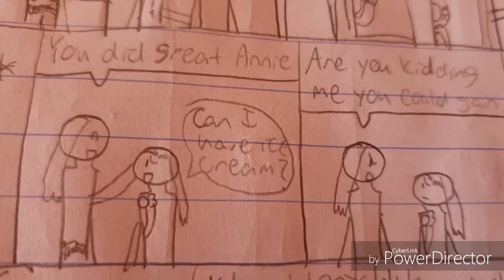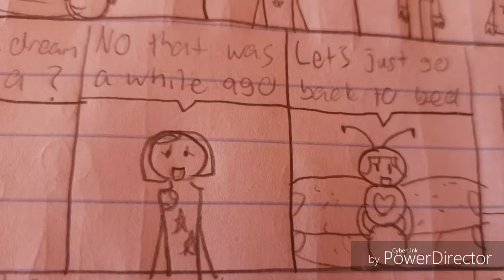Comic Adventure Season 3 Episode 6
About:
We meet with Tigeress's Dad Tigerclaw who came all this way from China to get to here to find his daughter. When he talks about endangerment he has Tigeress refused thinking it's Shrignold who got in her head Tigerclaw takes Shrignold making sure that she would be in China just to see her boyfriend back. When the crew sets up camp Colin tries to make BG accept Mettaton's apology with a button that makes people only to know it was the wrong button for making someone new come back from the dead even ghosts and demons. Who is it?